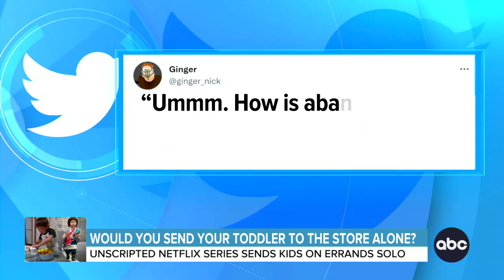'Old Enough'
How old is "old enough" for kids to perform grown-up-sized errands? That's the premise of a new Netflix show. ABC News' Will Ganss shows us.